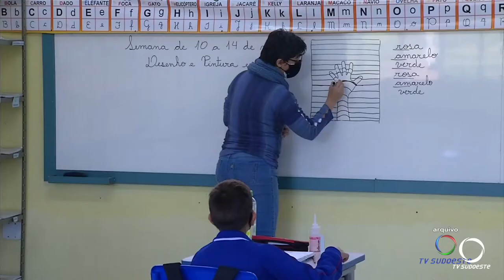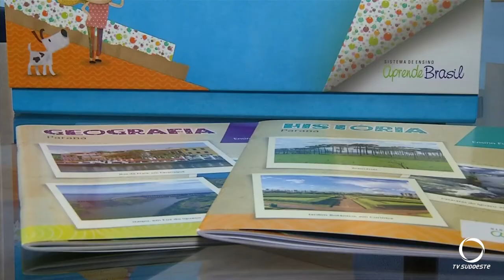Volta às aulas presenciais na Rede Municipal em Pato Branco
No dia 10 de maio após mais de um ano sem aulas presenciais, os estudantes da Rede Municipal de Pato Branco retornaram as salas de aula de forma presencial e escalonada, duas semanas depois as aulas foram suspensas por conta do número expressivo de casos confirmados e suspeitos de Covid19 no município. Recentemente, no dia 12 de julho inicaram as férias escolares e amanhã, dia 21, acontece o retorno às aulas de forma presencial. A secretária municipal de educação explica que a decisão de mandar ou não os filhos para as instituições de ensino, continua sendo dos pais.